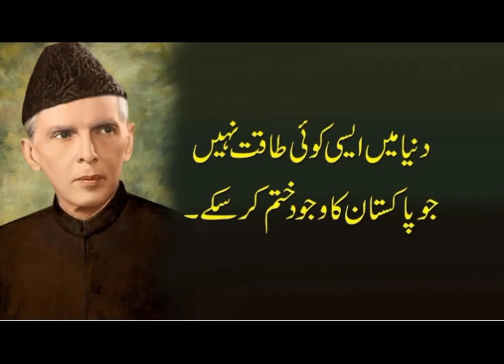Happy jinnah day 🇵🇰